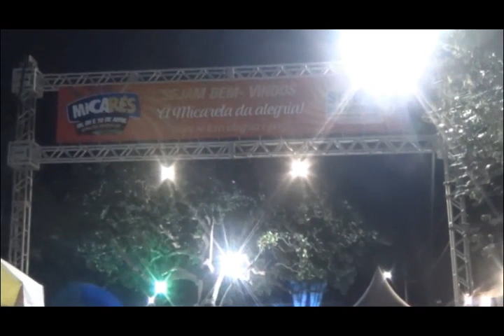TEASER MICARES 2016 - Breve vídeo completo TV MEGA ZOOM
Super festa realizada em Serra dos Aimorés - MG
Breve video completo de tudo que rolou nesse grande evento.

Reporteres: Dani Lima / Samuka Gomez